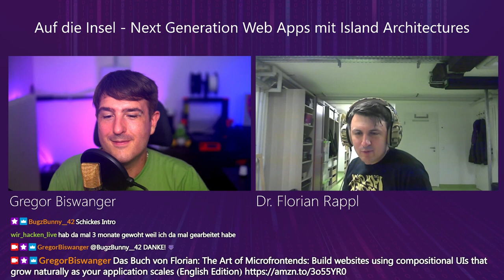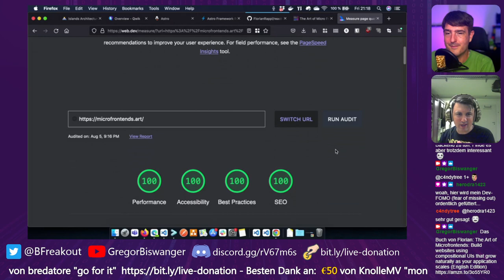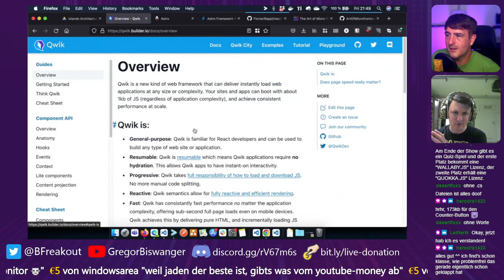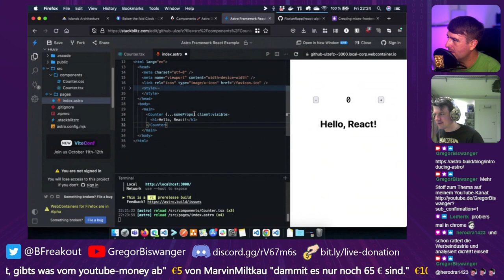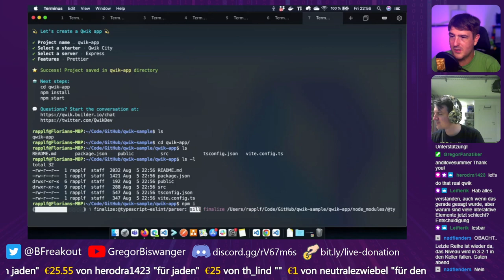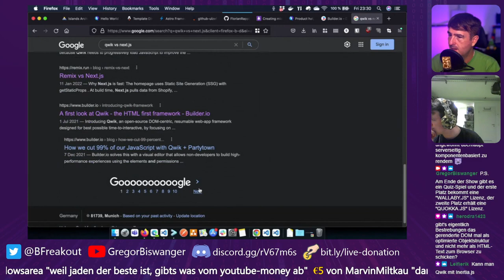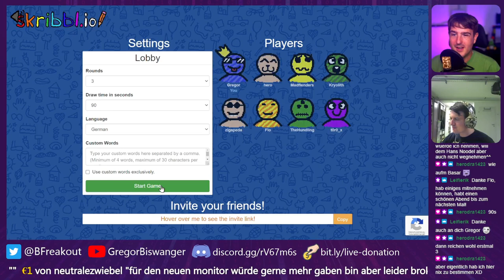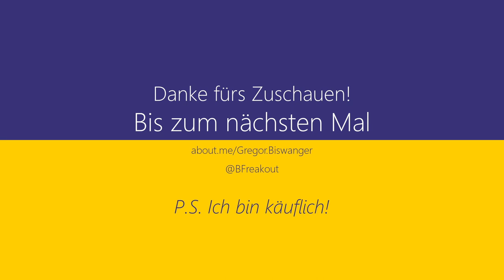Auf die Insel - Next Generation Web Apps mit Island Architectures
Endlich tut sich mal wieder was im Webbereich... Nach Jahren der gefühlten Stagnation gibt es in diesem Jahr viele neue Frameworks die sich fast alle auf eine Eigenschaft fokussieren: Performance.

Einige Frameworks wie Fresh oder Qwik wollen dabei gezielt auf einen bereits älteren Architekturansatz setzen, der jetzt endlich nicht nur technisch möglich scheint - sondern sich auch mit guter Developer Experience einführen lässt: Das Island Architekturmuster.

In diesem Stream wollen wir uns ein bisschen mit dem Thema befassen und schauen wie moderne Frameworks diese Architektur umsetzen.

Unser Gast: Dr. Florian Rappl kümmert sich als Solution Architect um Projekte für digitale Transformation. Sein Spezialgebiet sind dabei modulare Webapplikationen u. a. mit Hilfe von Microfrontends. Er hat für seine Arbeits- und Hobbyprojekte bereits einige Preise gewonnen und ist von Microsoft als MVP für Development Technologies ausgezeichnet worden.

▼ ▼ ▼ Timestamps ▼ ▼ ▼

[00:00] Countdown
[02:00] Willkommen
[12:36] Einführung
[30:04[ Das Island Architekturmuster
[45:00] Ein Beispiel zur Performance
[49:18] Der Source-Code vom Beispiel
[51:48] CSS in JS mit Style Components
[54:54] Statische Seiten mit Server Side Pre-rendering
[58:24] Counter mit Server Side Renderig
[1:01:05] Counter in JS in JS Like
[1:19:13] Das Qwik Framework
[1:20:53] Pause
[1:27:46] Partytown für third-party scripts
[1:42:57] Das Astro Framework
[1:45:44] Counter in Astro
[1:55:08] Aktiv wenn erst Sichtbar
[2:25:07] Neues Qwik Projekt anlegen
[2:27:10] Qwik Projekt ausführen
[2:28:53] Die Projektstruktur
[2:29:45] Die Render-API
[2:32:54] Die JSX Factory
[2:36:00] Lazy loading mit Fetch request
[2:52:10] Allgemeines
[3:16:00] Quiz
[3:30:30] Mit der Community spielen
[4:03:02] Abschied